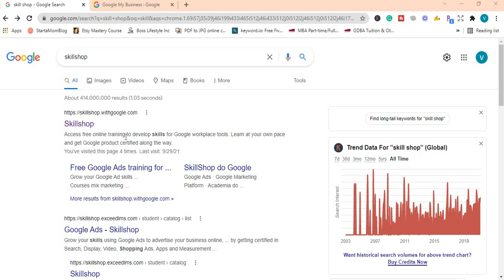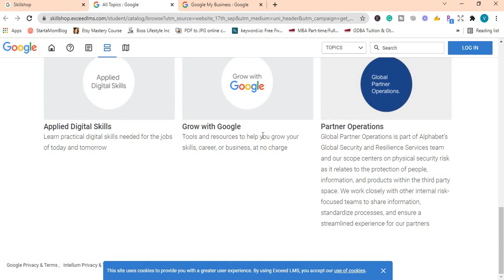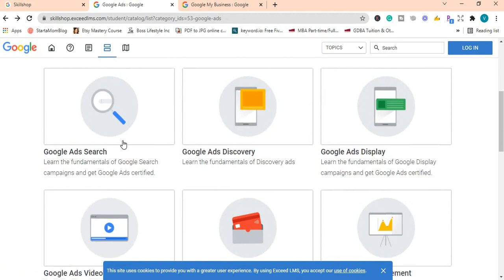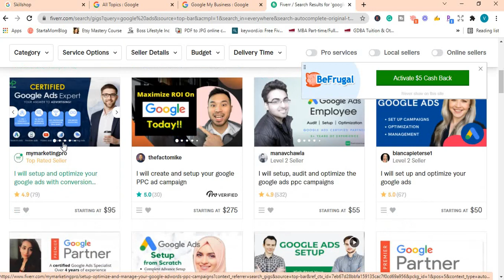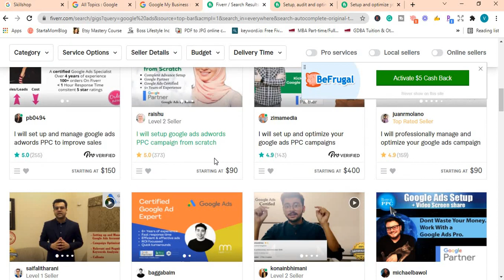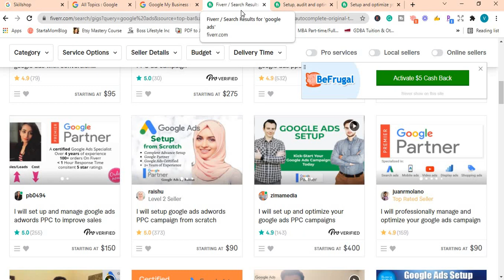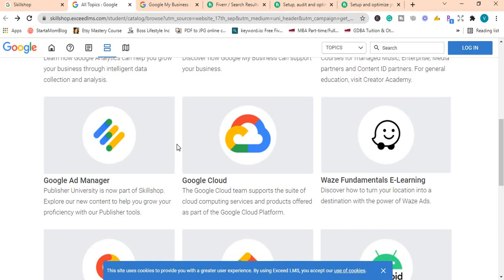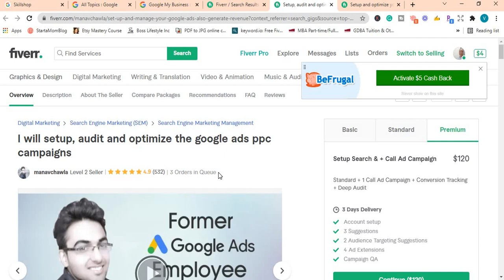Make Money Online with Google| Free Ways To Make Make Money| Journey To Financial Freedom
Hi everyone, welcome to another video. So in this video, I am going to show you how you can get free training from Google SkillShop where you can offer these services to clients and make some money.

You don't have to spend any money to learn these courses, and I will show you where and how you can offer these services.

✨Free Items✨
👉🏾 Grab My Free12 Money-Saving Tips & Monthly Budget Tracker.

Get Paid in US Dollars by using Payoneer.

✨✨About Thee Empowered Champions✨✨
This channel was created to provide freelancing tips, ideas to make money online, and passive income to persons who may have lost their jobs or are working reduced hours. The channel also provides motivational tips, money-saving tips, personal finance tips, and general ways to achieve financial freedom.